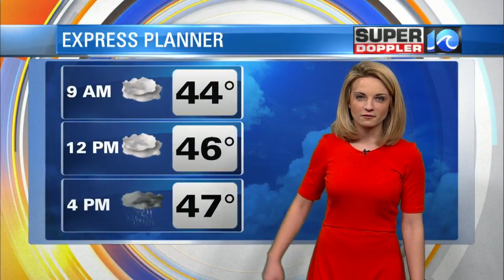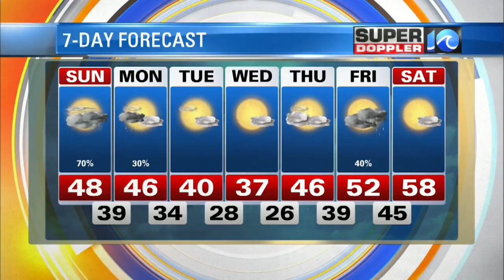Super Doppler 10 Sunday Morning Update (March. 3)